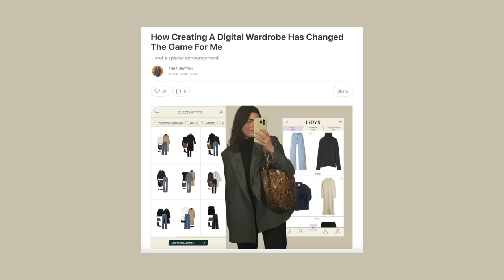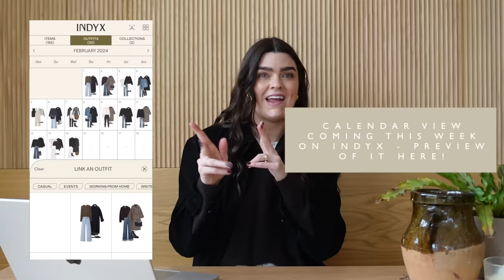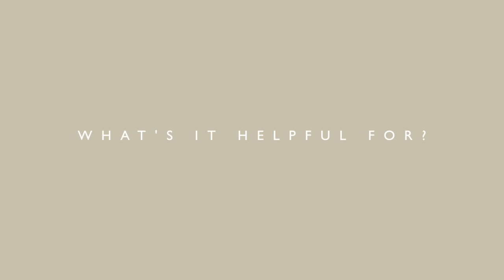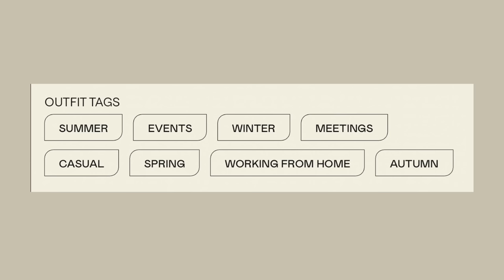How I Made a Digital Wardrobe (& How It's Helping Me To Shop LESS!) | The Anna Edit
Necklace - Mejuri Curb Chain (ad - gifted) - *
Rings - *Mejuri Solo Diamond Ring (ad - gifted) *Mejuri Beaded Stackable Ring (ad - gifted) *Mejuri Twist Ring (ad - gifted) *Mejuri Diamonds Line Ring (ad - gifted) & Mejuri 2mm Smooth Band
Anklet - *Mejuri Baby Chain Anklet (I have the 9.5 inch one)
Nails - The Gel Bottle in Velvet Red (3 coats)

Indyx App (it’s free!) (I responded to their IG Story so I could sign up to be a Beta tester and get early release features like the calendar - anyone can do that if they want!
Whering App (it’s also free!)